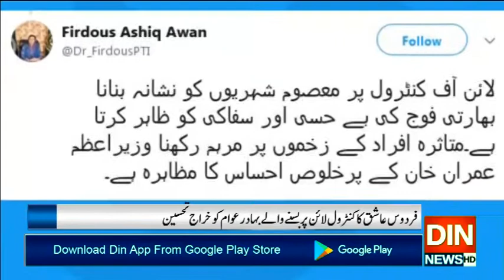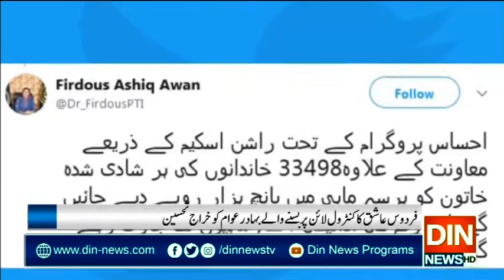فردوس عاشق کا کنٹرول لائن پربسنے والےبہادرعوام کو خراج تحسین